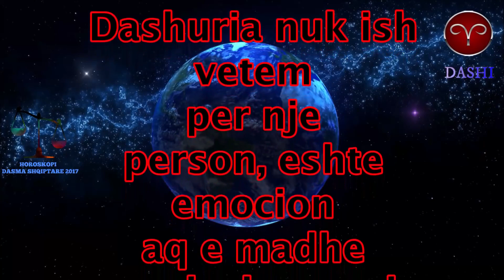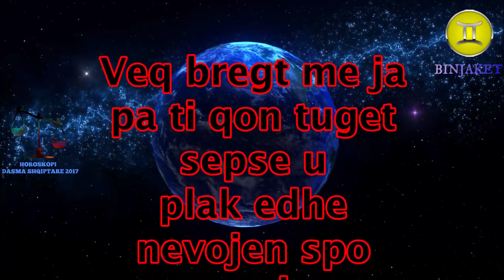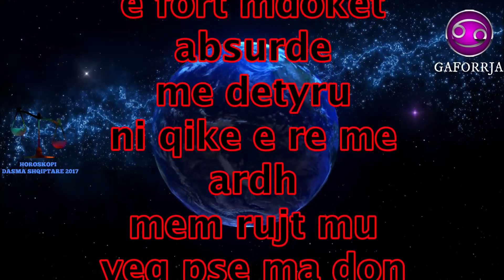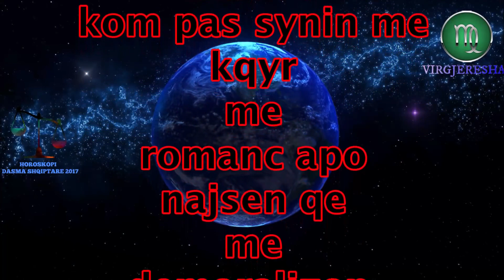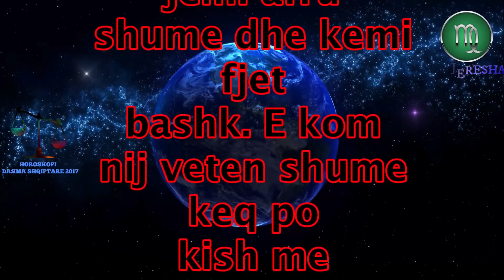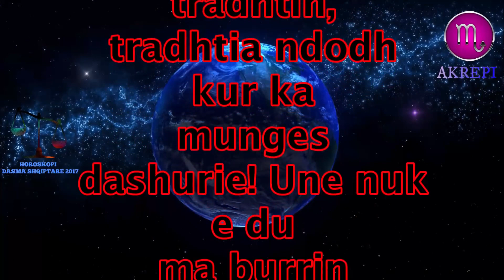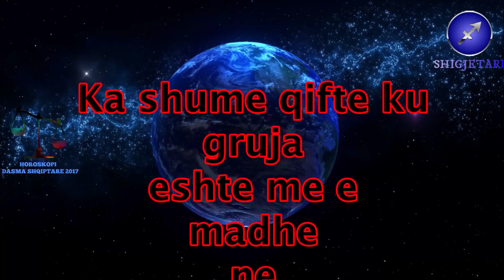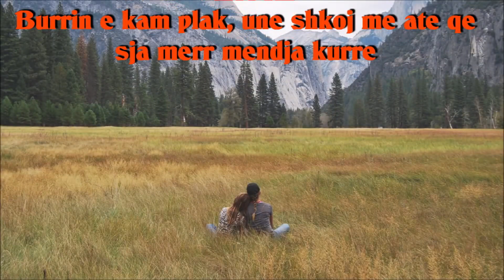BURRIN E KAM PLAKUSH, un shkoj me ate qe sja merr mendja (27 Korrik 2020)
Njezet vite diferenc jane gogja shume dhe kjo gje ishte e pritshme, as ne Horoskop shenjat nuk i kishim ne harmoni